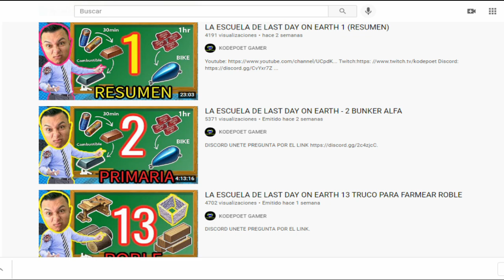Prueba de Voluntad para JUGADORES NUEVOS Last Day on Earth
Hola amigos, en este video trato de ayudar a los jugadores nuevos para que puedan realizar la prueba de voluntad de la temporada 16 de Last Day on Earth y asi conseguir el fantástico almacén de materiales de construcción.
Si quieres apoyarme y recibir algunos beneficios exclusivos de mi canal, puedes hacerte miembro por medio del siguiente enlace!
Tambien los invito a unirse a mi canal de Discord alli podemos hablar y ayudarnos entre todos.